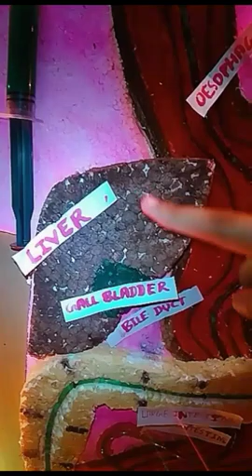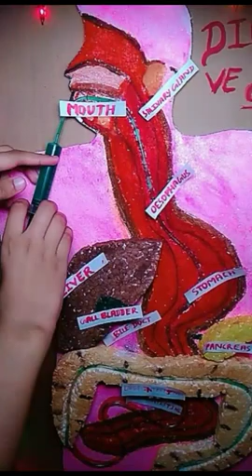Human digestive system ।। Presented by Tripti Kumari ।। Class-10 ।। City Montessori School Siwan ।।